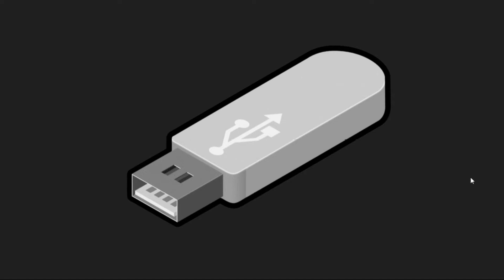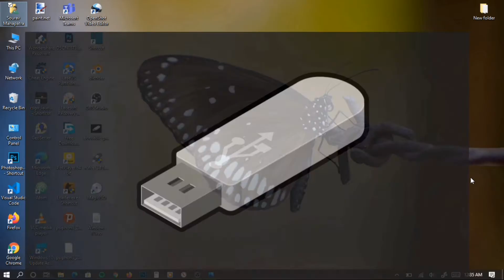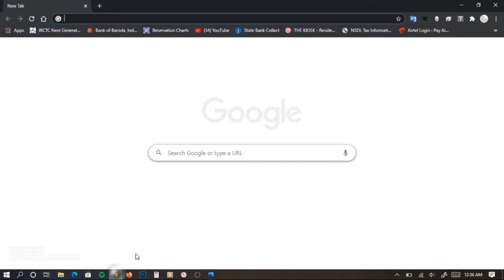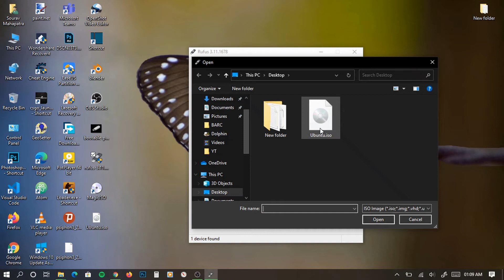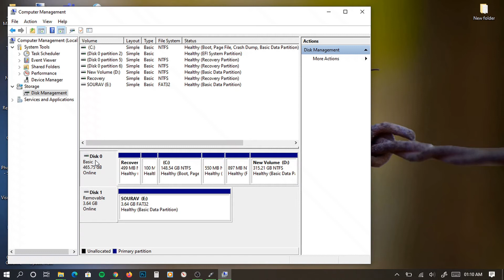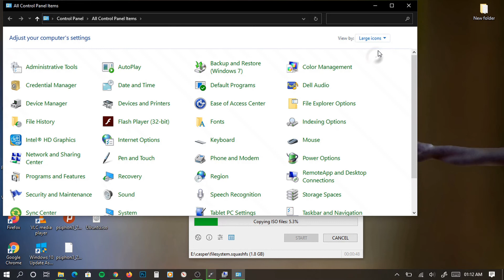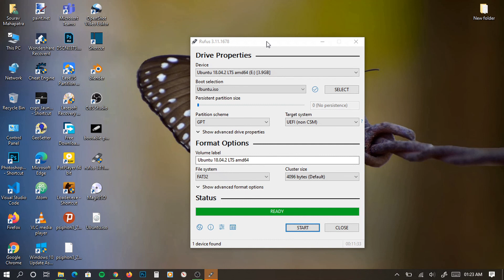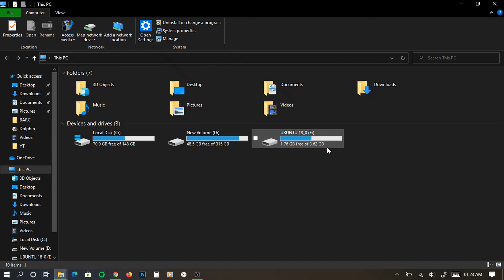What is Bootable Pendrive and How to create Bootable Pendrive from your Computer to install Windows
Hello guys, in this video I have showed you that what is bootable pendrive, why you need bootable pendrive, what the minimum size of pendrive and how you could make bootable pendrive by yourself. Also I have mentioned few important thing which you should know before making any pendrive bootable.

Dosto mein iss video mein apko bataya ki bootable pendrive kya hota hai aur app khud kaise bootable pendrive bana saakte hain.

Agar apko kisi vi computer related topic ke bare mein video chahiye aur apko iss video k regarding kuch vi question hai toh app niche comment kaarke bata sakte hain.

I'm also a Photographer